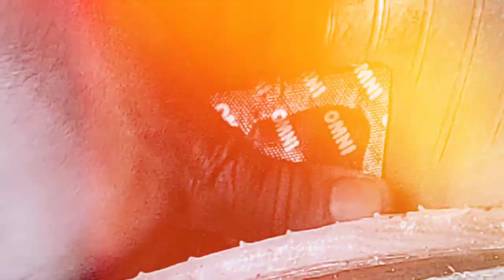What Happened With My Bike?? | বাইকের এই কি অবস্থা হল??😭💔 | Anirban Debnath Vlogs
●Hello! This channel basically focused on making vlogs on daily life and Travelling. As I am a student I will try to upload Videos based on entertainment Purpose to keep you entertained❤️.
🔴Background Musics🎵
●SOCIAL MEDIA🌍

●Hey Guys! You Can Follow me on:-

●MY EQUIPMENTS

1) MOBILE 📱[SAMSUNG GALAXY M51]: Take a look at this SAMSUNG GALAXY M51 (Celestial Black, 128 GB) on Flipkart

2) MICROPHONE🎤 [BOYA BY M1]: Boya ByM1 Auxiliary Omnidirectional Lavalier Condenser Microphone with 20ft Audio Cable (Black)

ANIRBAN DEBNATH-VLOGS